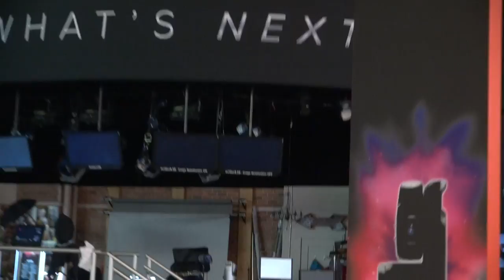BREAKING ALL THE RULES